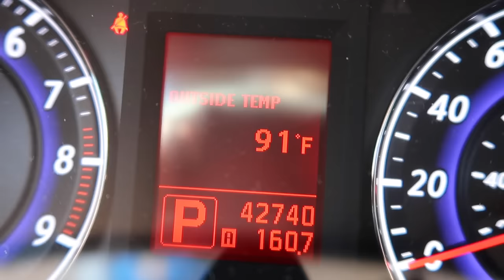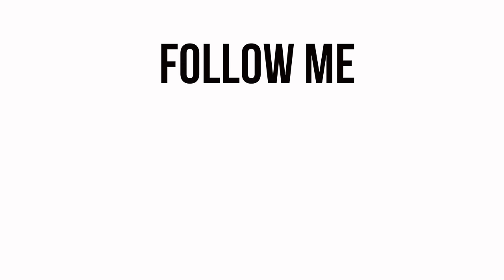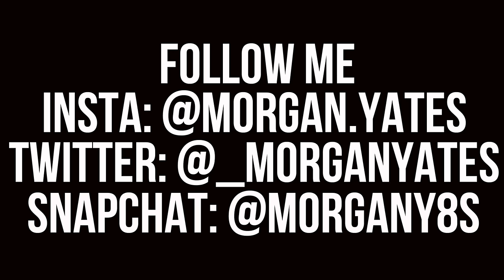I Swore I'd Never Do This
As you can tell, I get in a bad mood when I'm not feeling well! Sorry! If you can't handle me at my worst, you don't deserve me at my best! Jk sorry for being annoying in this video but thumbs up for getting into the school vlogs!

IN THIS VLOG:
-I introduce the senior bucket list!
-I big time procrastinated on an assignment
-I frequented my fave coffee shop not once but twice
-I went to dinner with friendzzz
-I got sick :(

THE SENIOR BUCKET LIST:
X 1. Drink from the Old Well on the first day of class (Too late! Didn't do this!)
2. Attend Late Night w/ Roy (basketball season kickoff event)
3. Spring Break cruise!
4. Go on a weekend road trip
5. Have a cookout
6. Attend a show at Memorial Hall
7. Ride a full circle of the P2P (our school's late night bus)
8. Jump in the Bynum Circle fountain
9. Urban camping!
10. Go hiking
11. Run a 5K
12. Eat at Late Night @ Rams (our dining hall)
13. Do homework in Wilson library
14. Get fro yo at YoPo
15. Ben & Jerry's free cone day
16. Senior bar golf
17. Get a pic with Ramses (our mascot)
18. Get a pic with Carol! (our chancellor)
19. Watch the sun set at Maple View
20. Do the Bell Tower climb/sign a brick
21. Steal a brick!
22. Drink a blueberry wheat outside TOPO
23. Do Halloween on Franklin
24. Eat Linda's cheesy tots
25. Go to Sunrise Biscuit Kitchen
26. Have a picnic in the upper quad
27. Eat at Sutton's
28. Try the cheddar chicken biscuit @Time Out
29. Sneak up to the scoreboard in the football stadium at night
30. Attend a concert at Cat's Cradle
31. Go to a show at Local 506
32. Holi Moli festival of color (get an insta!)
33. Watch a movie at the Varsity Theatre
34. Eat breakfast at Ye Olde Waffle Shop
35. Go to the Carrboro Farmer's Market
36. Go to the Durham Farmer's Market
37. Enjoy the sun outside Weaver Street Market
38. Visit the Duke Botanical Gardens
39. Walk through the Arboreum
40. See a star show at Morehead Planetarium
41. Use our membership at the Crunkleton!
42. Get your game on @ Barcade
43. Have a snowball fight in the quad
44. Get a pic of the Old Well in the fall
45. Get a pic of the Old Well in the snow
46. Get a pic of the Old Well in the spring
47. Complete a DTH puzzle
48. Visit Charleston
49. Go to Jordan Lake
50. Go to Smith Mountain Lake
51. Eat at a food truck in Carrboro
52. Eat something deep fried at the State Fair
53. Run the stairs in Kenan Stadium
55. Eat a dining hall cookie
56. Do the waterslide at Chi Psi on the last day of class
57. Attend a UNC basketball game
58. Attend a UNC football game
59. Rush Franklin when we beat Duke 😏
60. Attend a zumba class at Rams or SRC
61. Visit the basketball museum at the Dean Dome
62. Go to a Friday on the Front Porch @ Carolina Inn
63. Make a gingerbread house @ the student Union
64. Have Friendsgiving
65. Have our house Christmas celebration
66. See a movie hosted by CUAB in the Union
67. Drink a blue cup at He's Not
68. Drink the blue Carolina drink at Carolina Ale House
69. Check out the Ehaus underground tunnels
70. Go to a show at Playmakers
71. Do homework in Graham Memorial
72. Sing "hark the sound" at a sporting event
73. Go to Duke wearing a UNC shirt
74. Go to the beach in Wilmington
75. Watch fireworks at a Friday baseball games
76. Tailgate for a football game
77. Go to Tuesday Night Worship
78. Go to an a capella concert
X 79. Suffer through Fall Fest -- skipped this! Too late!
80. Drink a Thursday $5 cocktail on the rooftop at Tru
81. Go to the spring football game
82. Sit in on a class you're not enrolled in
83. Attend a Durham Bulls game
84. Get cookout milkshakes after midnight
85. Attend TEDxUNC
86. Volunteer for something
87. Jump off the Eno Rock Quarry
88. Go to karaoke at He's Not on a Sunday night
89. Get a BLT at Merritt's
90. Go to a trivia night
91. Do Thursday night $5 bowling
92. Pit Sit
93. Play a boardgame at Zog's
94. See an exhibit at Ackland Art Museum
95. Sip some coffee outside at Caffe Driade
96. Study at a Carrboro coffee shop
97. Get a picture in front of the Chapel Hill mural
98. Take a tour of the TOPO distillery
99. Watch the sunrise from the top of the Belltower Deck
100. Walk across the Morehead Planetarium sundial